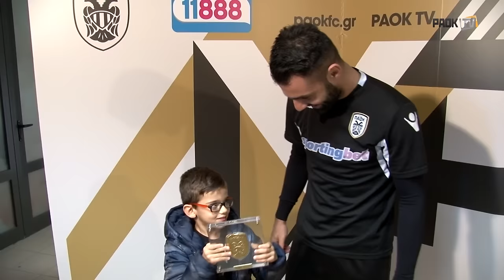Οι δηλώσεις του 11888 MVP Γιώργου Τζαβέλλα - PAOK TV